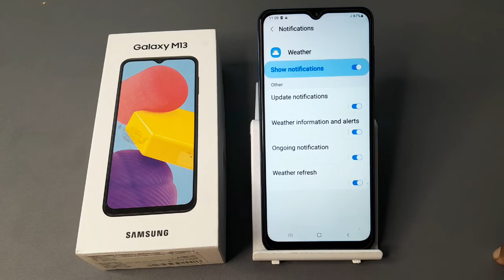how to off on going notification setting in Samsung Galaxy m13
how to off on going notification Samsung galaxy m13 phone|
off on going notification Samsung galaxy m13  | on going notification kaise off  kare Samsung galaxy m13  phone|
 Samsung galaxy m13 phone main on going notification  off   kare|  on going notification off in Samsung galaxy m13